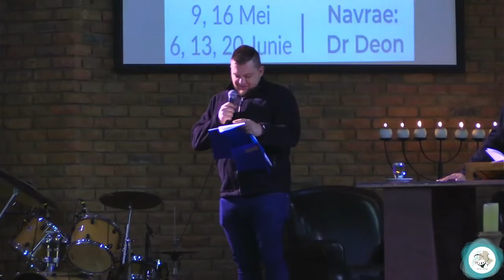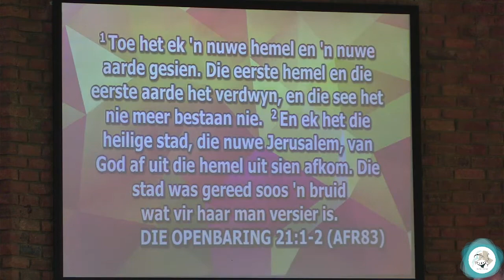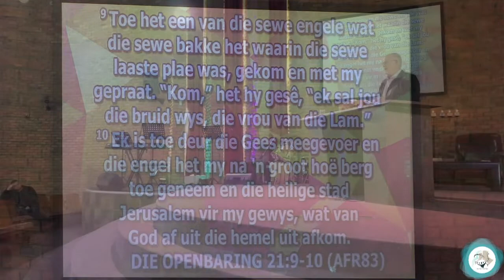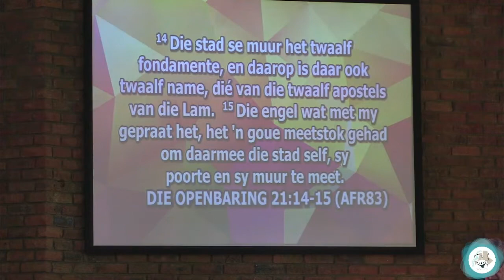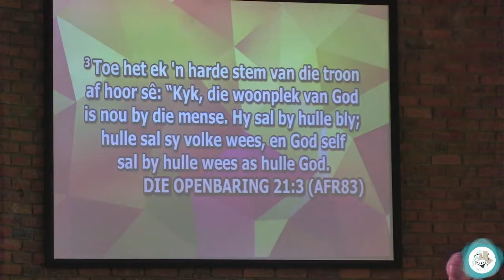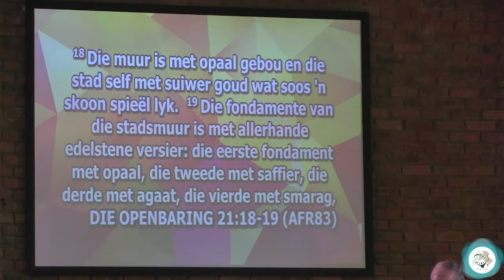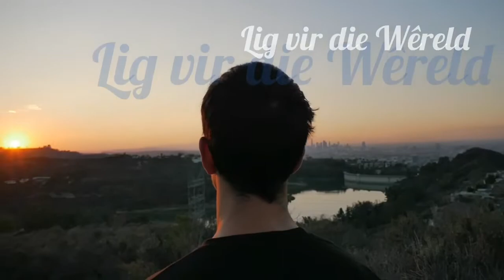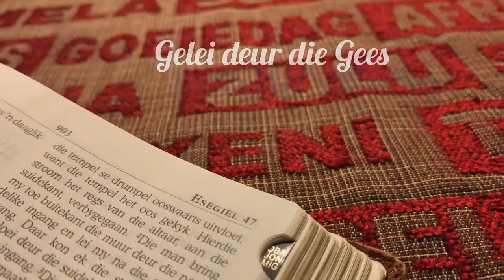"Die Nuwe Jerusalem is Hier!" | Dr. Deon Strauss (22 Mei 2022)